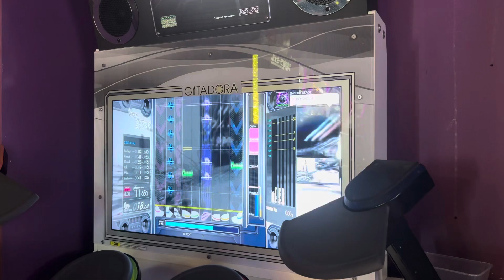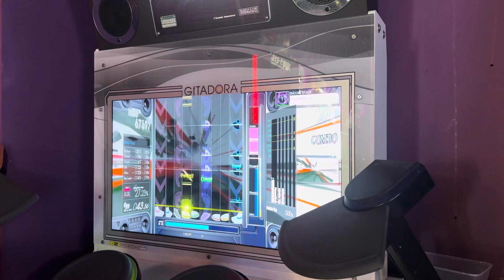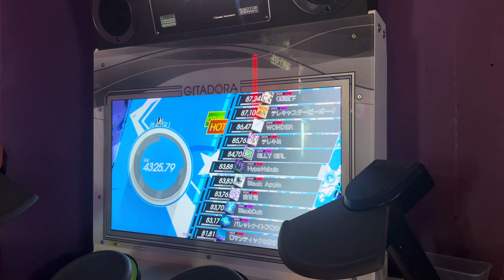Gitadora Fuzz-Up Drummania:Hypernebula EXT